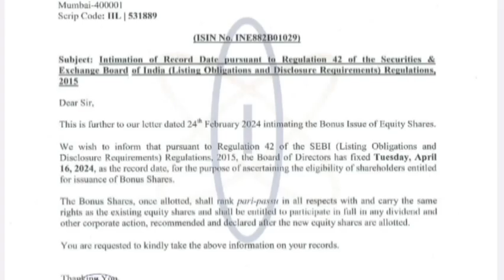💥 BONUS 💥 integrated industries Ltd share 💥bonus share record date update 💥